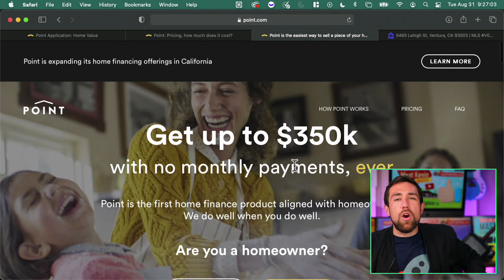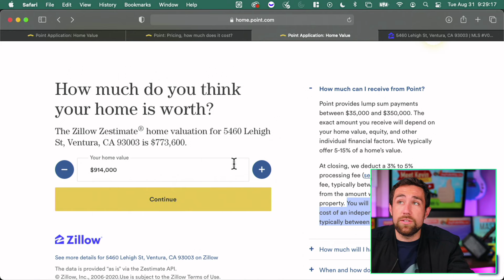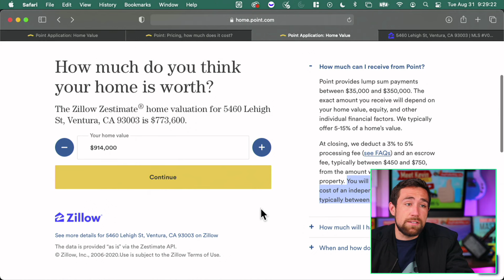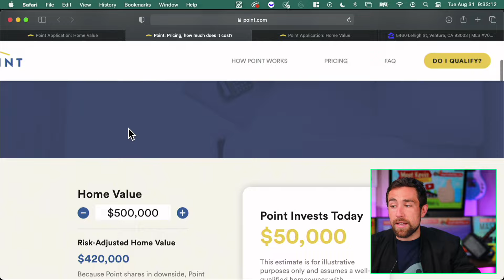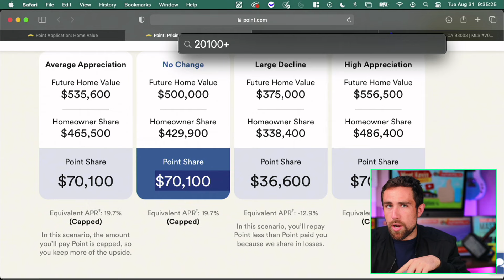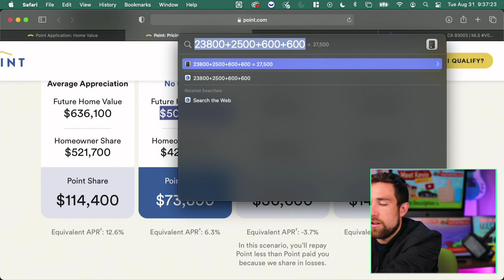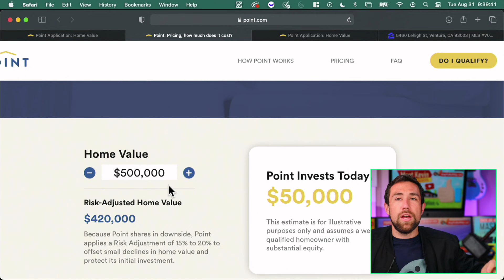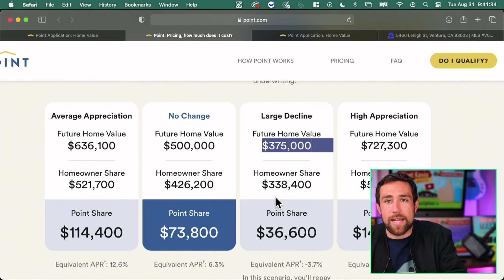DANGER: Home Investment Loans & Point.com Exposed.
Thinking about a home investment loan vs a home equity loan or HELOC or refinance? Watch this video first to see why home investment loans and Point.com's offers might be a complete ripoff.

Any mention of Meet Kevin's Campaign for Governor is: Paid for and Funded by Meet Kevin Paffrath for Governor 2021 FPPC ID 1438297.